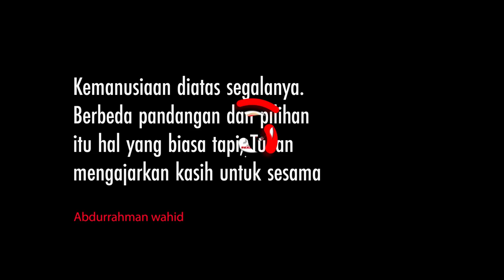DIDOAIN YANG BAIK - BAIK SAMA SI IBU!!...BERBAGI DITENGAH WABAH VIRUS CORONA COVID 19 EPS #04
Halo sobat nes maaf kali ini belum bisa upload edisi kelanjutan trip tawang mangunya ya. Video kali ini saya mau berbagi inspirasi dalam menangani wabah virus corona covid-19. Semoga kita semua bisa membantu untuk menyelesaikan masalah yang dihadapi bersama ini. dan kegiatan adventure bisa kita mulai lagi. 🙂 dan sekali lagi maaf ini bukan masuk untuk pamer ataupun hal lain. ini murni membantu tanpa ada embel-embelnya. karena keresahan hati saya untuk membantu mempercepat selesaikan wabah virus bersama ini.

Di episode keempat senengnya saya di doain sama si ibu yang jujur jawab belum makan seharian. karena sepi orderan. so dengan senang hati saya berikan makanan itu ya. 🙂

 Nb: jika ada yang bilang calon ODP maka itu sangat benar, sebab semua warga di JABODETABEK termasuk saya adalah sebutan ODP, karena masuk di dalam zona merah. dan kita wajib untuk mematuhi semua peraturan dari pemerintah dan tak lupa jika kita sanggup, maka bantu saudara kita yang kurang mampu. salam nusantara  🙏

 Akhir kata tetap stay at home ya sobat...🙂